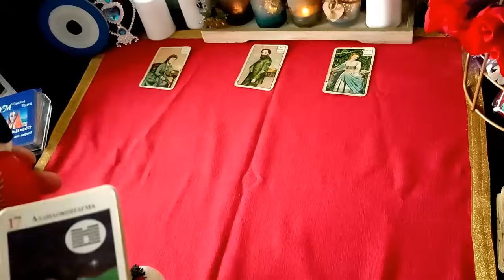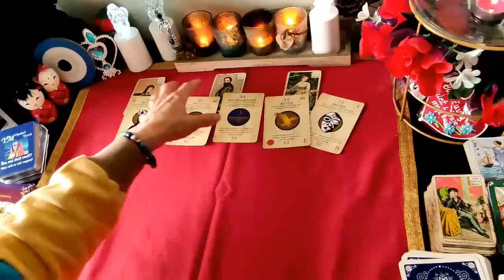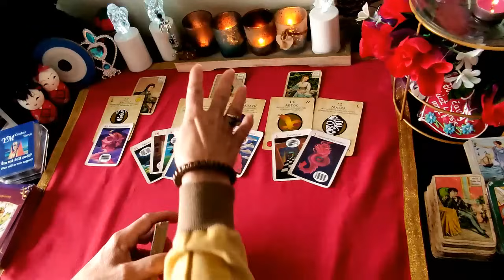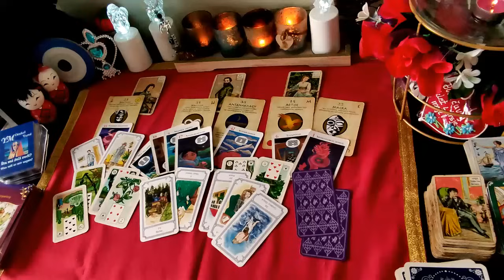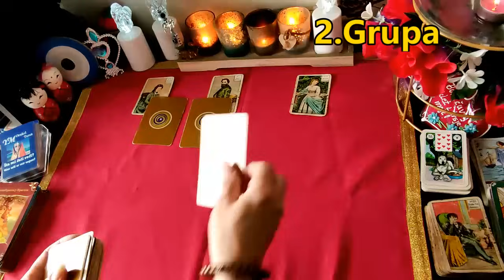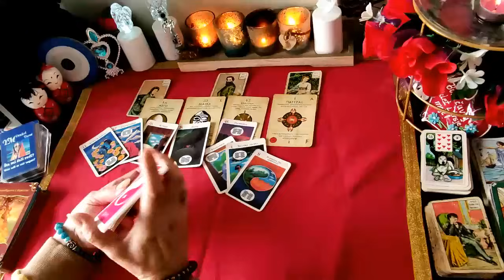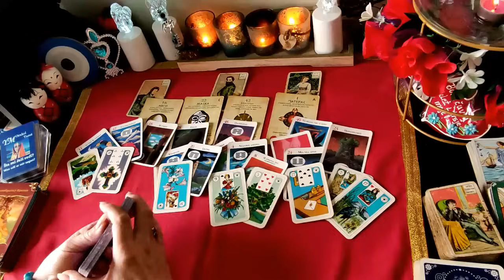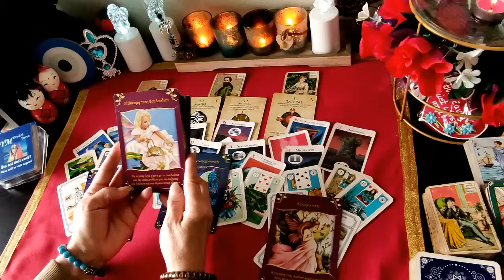💘VI - ON - ONA 🤬 3=1 previše! 🤦‍♀️Kako stoji prema njoj a kako prema Vama?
Želimo znati njegove/njene misli i osjecanja za vas i za 3. osobu. Koji ce biti iduci korak? Kako vide VILE ovu situaciju?
Pogledajte u video i odlučite se intuitivno za jednu grupu ili pogledajte obadve
Drago mi je da ste me našli. Zdravo!💖🙋‍♀️
Ovo je kolektivno, opće, bezvremensko čitanje i nije zajamčeno. U glavnom  služi za zabavu. Ovo može biti istina, ali ne mora. Ne preuzimam nikakvu odgovornost za vaše odluke i delovanja koja rezultiraju iz ovog  proročišta.

2. grupa   23:45

Ako biste me željeli podržati donacijom, vrlo sam vam zahvalna
ili
ΙΒΑΝ
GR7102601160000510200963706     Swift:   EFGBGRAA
Ivanka Pavlic

Učitane su sljedeće kartice:

Grcki tarot, kineski ljubavni tarot, skat karte, ciganske karte i lenormand karte.

Impresum/otisak
Ιvanka Pavlic
Bardania
3110 Lefkada